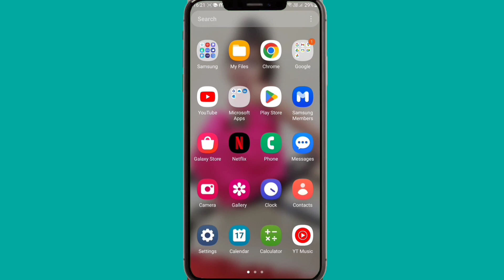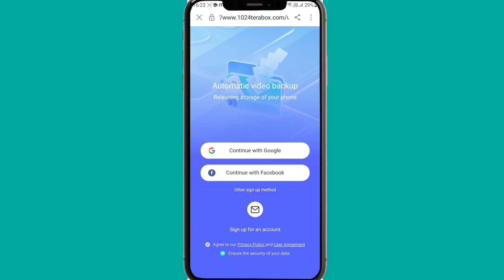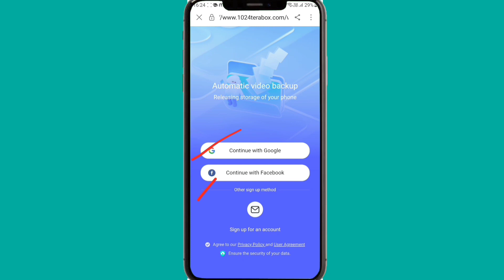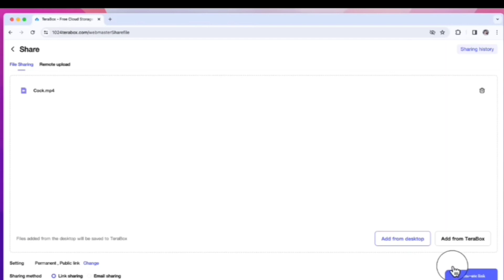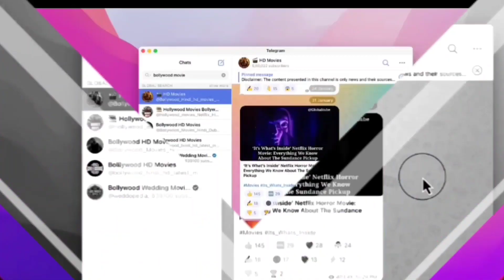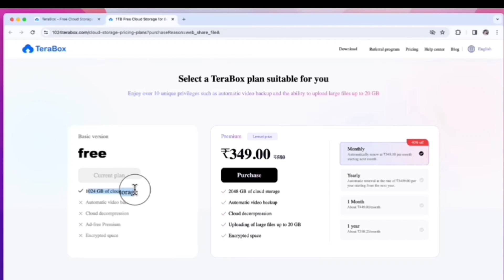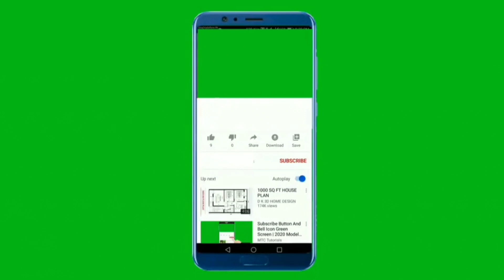Bina Investment Ke Paise Kase Kamaye |Earn Money Online Without Investment |Terabox Safe or Not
terabox se paise kaise kamaye